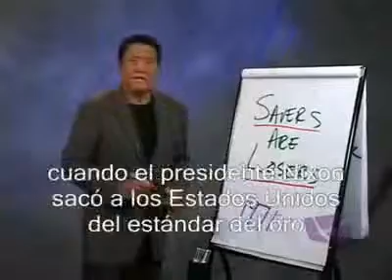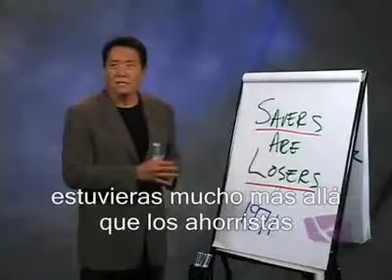3-Los Ahorristas son Perdedores